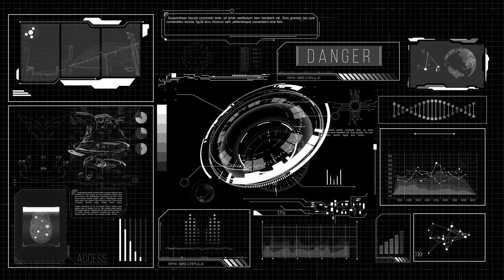『バトオペ2』カプール！新マップ軍事基地を新機体で駆け抜ける【機動戦士ガンダムバトルオペレーション2】ゆっくり実況『Gundam Battle Operation 2』GBO2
『PC環境』

【CPU ｉ7-8086ｋ】

【メモリ 32ＧＢ(16×2)】

【ＳＳＤ 1TＢ】

【グラフィックボード ＧＴＸ1080Ti】

【電源 800ｗ】

【モニター BenQ XL2730Z】

ゲーミングマウス ワイヤレス G-PPD-002WL

【ヘッドセットHyperX Cloud Flight】

【キーボード Corsair K70 RGB MK.2 MX】

【支援いただいたイラスト】

『ぷりてぃーぷりてぃーぽにぽにぷりてぃー、ネクストヒントズプリティーヤス、ガ〇ナ立ちプリティーヤス、ファッQプリティーヤス、バルンバルンプリティーヤス、バレンタインプリティーヤス』ｉＬＬ氏

『5万人記念サイサリス』
『10万人記念ケンプファー』リアス氏

【使用BGM】
『DOVA』

【使用SE】
『魔王魂』